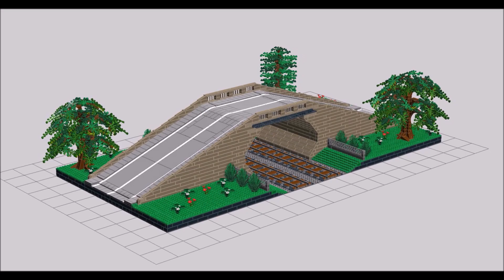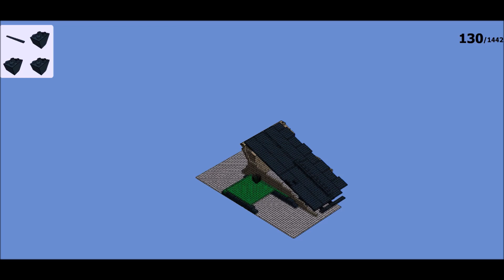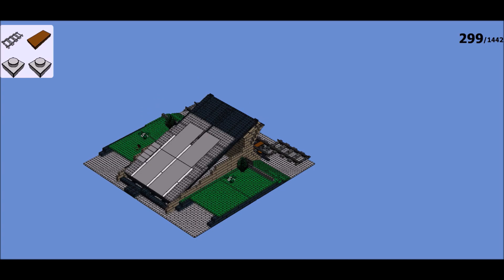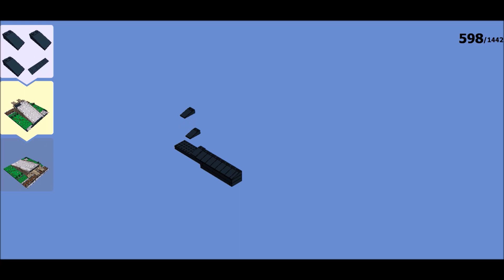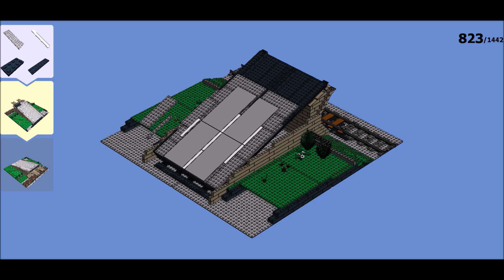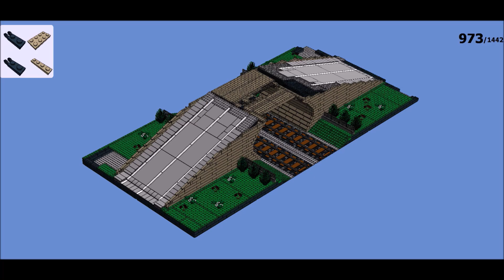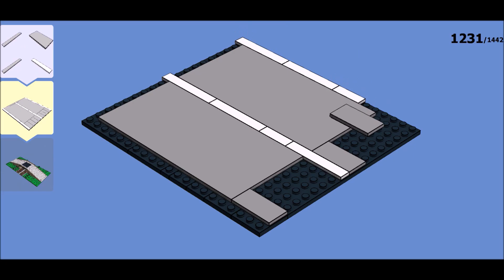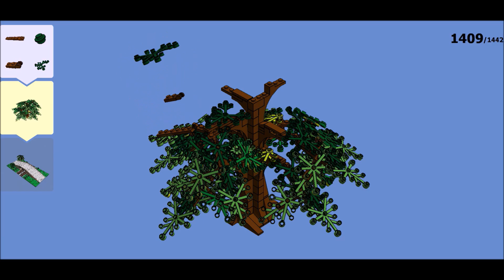LEGO Train - Pont ferroviaire - Railway bridge - Eisenbahnbrücke - MOC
LEGO Train - Pont

Merci de votre visite.
LEGO Train - Bridge

Thanks for visiting.
LEGO Zug - Brücke

Danke für den Besuch.

Tren LEGO - Puente
Traenach LEGO - Droichead
LEGO lest - brú
Treno LEGO - Bridge
LEGO-trein - brug
LEGO Train - Bridge
Pociąg LEGO - Most
Trem LEGO - Ponte
Поезд LEGO - мост
LEGO vlak - most
レゴ・トレイン - 橋
乐高火车 - 桥